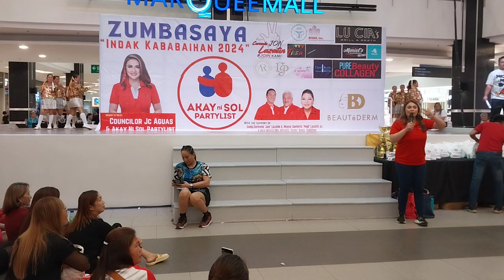INTER BRGY MASTERAL DANCE COMPETITION INDAK KABABAIHAN | ZUMBA MARATHON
music is not mine cedit to owner